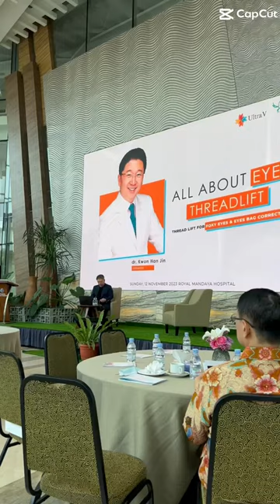Workshop "All About Eyes Threadlift" diisi oleh dr. Kwon Han Jin